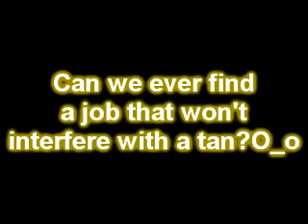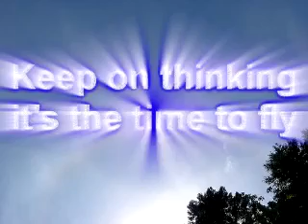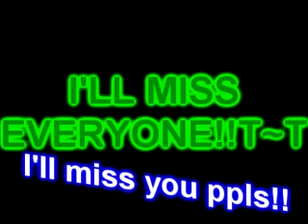Class of 2009: The Presidians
grad vid about all my buddies T~T
i had the best 3 yrs of my lives with all my buddies T~T
i will never EVER forget you peoples :'']